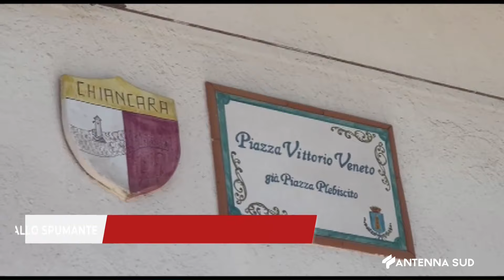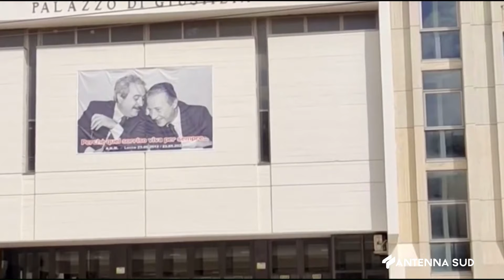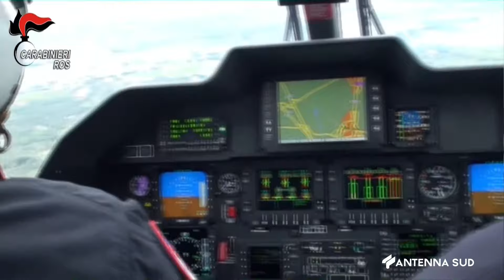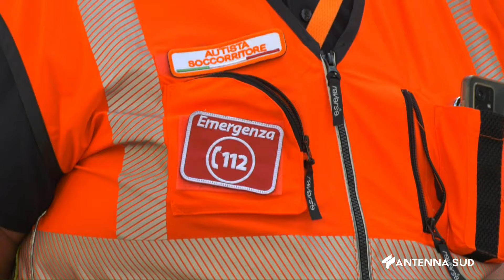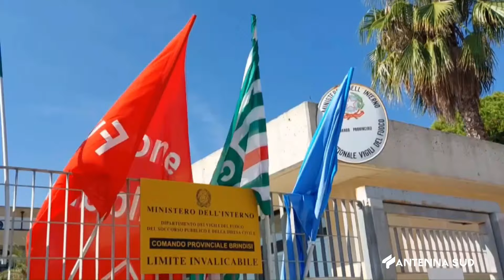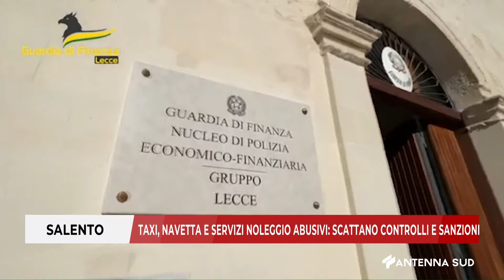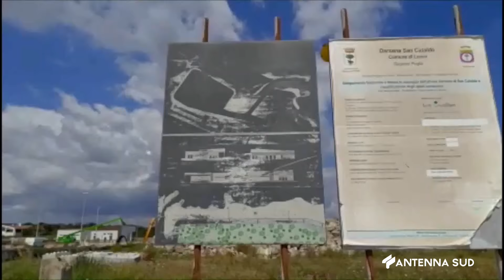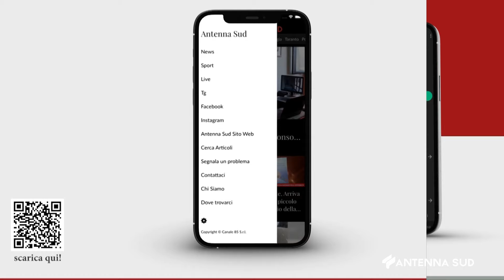TG INTERREGIONALE ORE 13 15 DEL 24 AGOSTO 2024